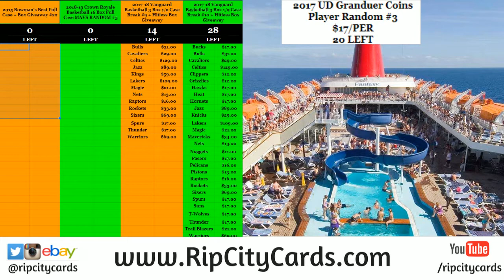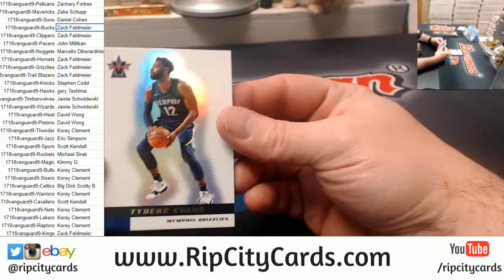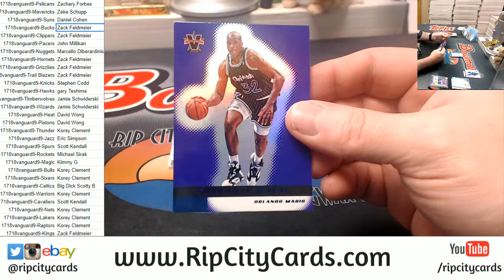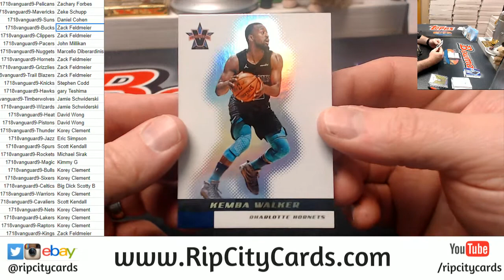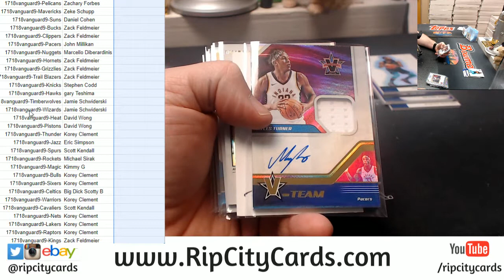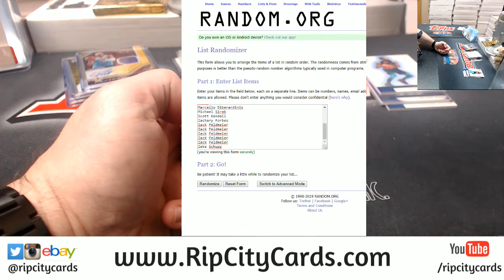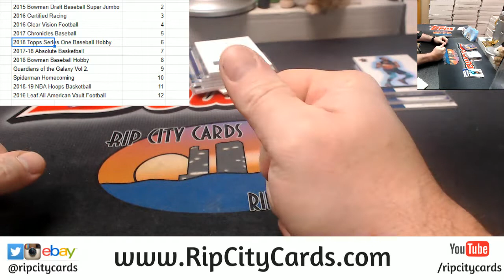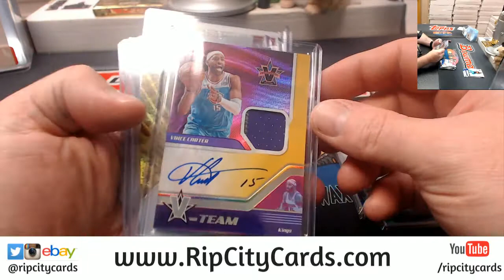2017/18 Vanguard Basketball Half Case #9 RCC